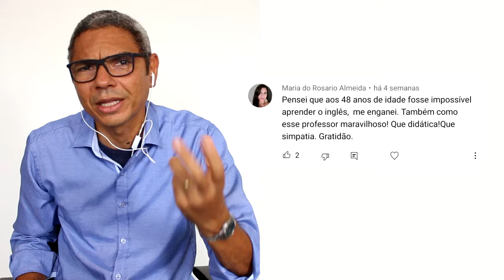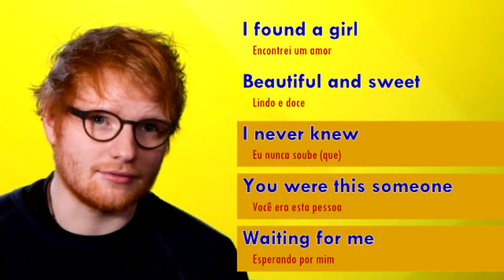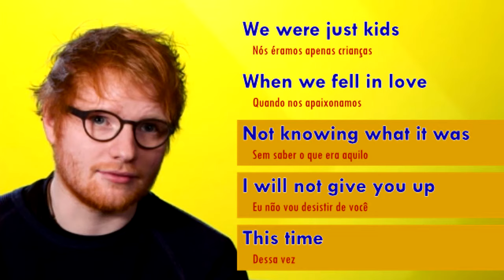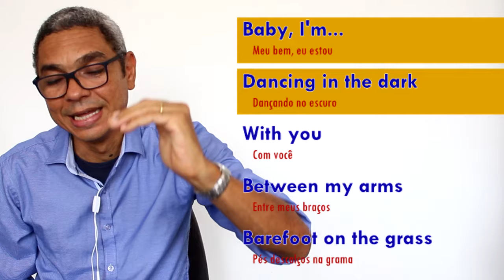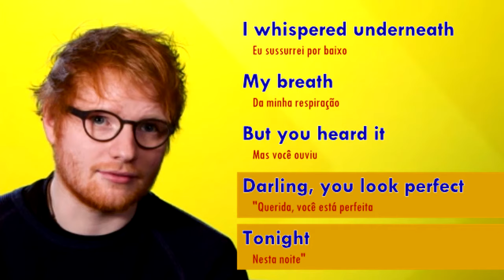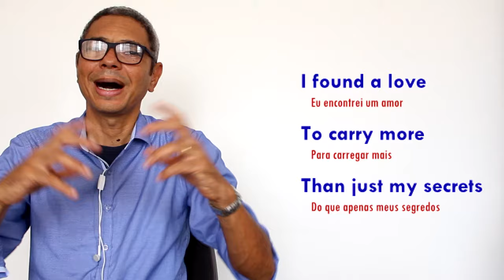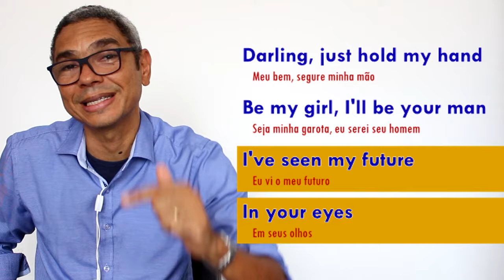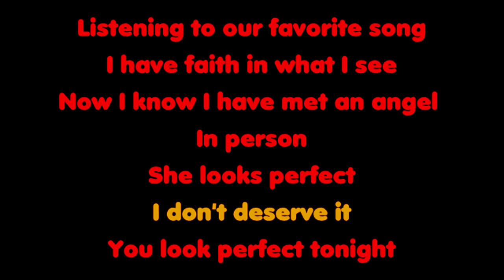Inglês com Ed Sheeran PERFECT Aprenda a cantar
Cantando & Aprendendo Inglês com Ed Sheeran PERFECT